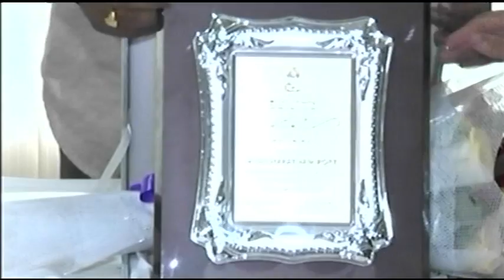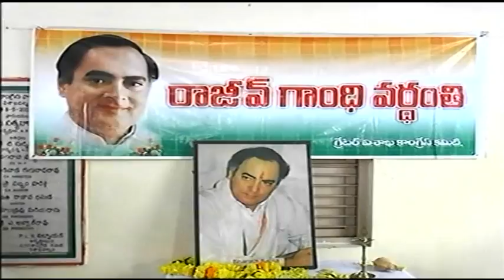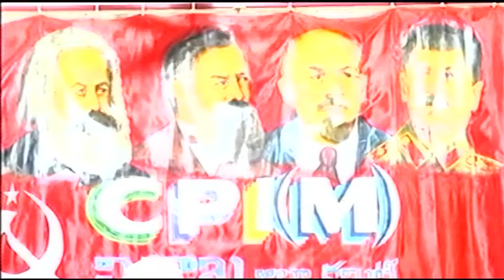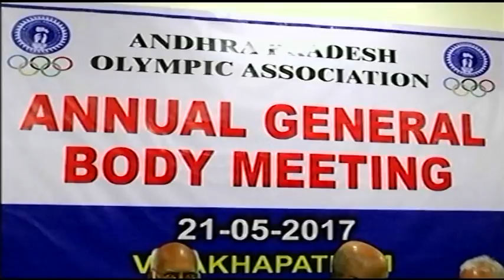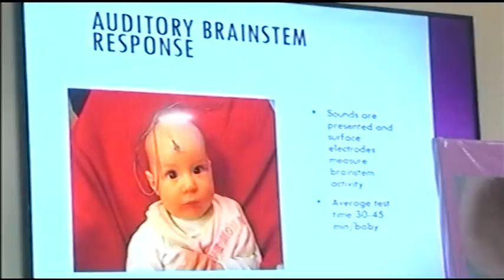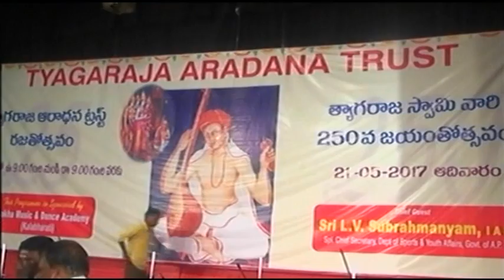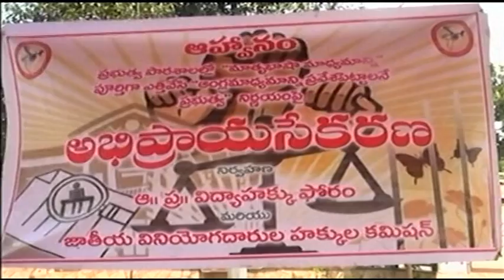V Tele News 21-05-2017